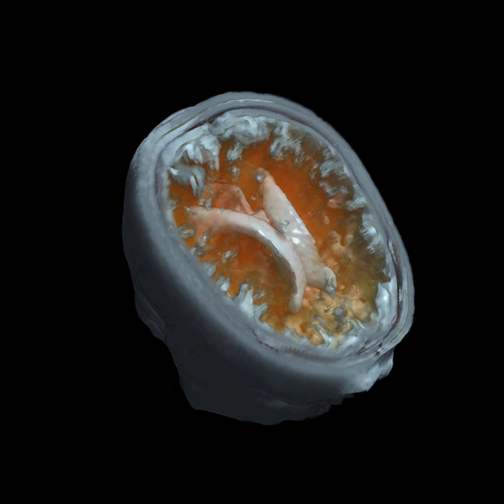Hyperfine — 2D to 3D Brain!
Rendering of a brain from the Hyperfine scanner

For more information on the Hyperfine Portable MRI, Swoop™, please